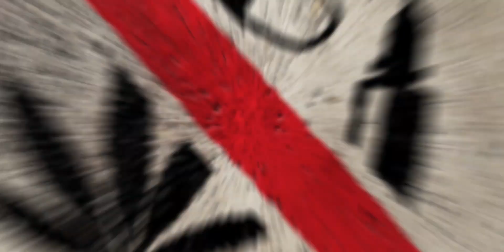ഈ മരുന്നിന്ന് മരുന്നില്ല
Canon EOS M50 24.1MP Mirrorless Camera
Canon EOS 200D II 24.1MP Digital SLR Camera
Boya BYM1 Lav Microphone
Simpex Foldable Light Stand
Simpex LED 180 with Build in Battery
Simpex 600 LED Video Light
Maono AU-A03 Condenser Microphone Kit Podcast Mic with Boom Arm Microphone Stand (Black)
Maono AU-MH601 Professional DJ Studio Monitor Headphones, Over Ear and Detachable Plug & Cable with 50mm Driver for DJ, Studio and Microphone Recording